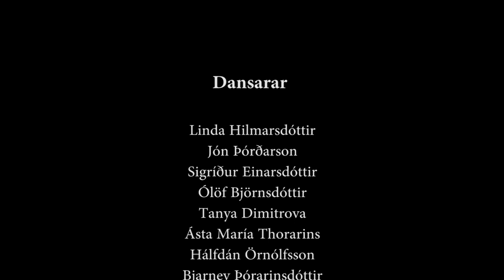Hress í 25 ár